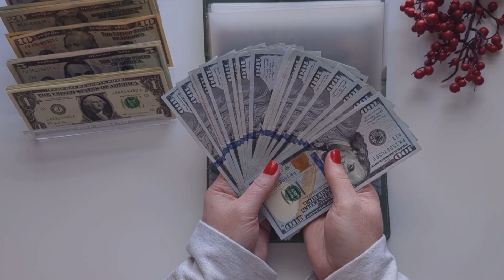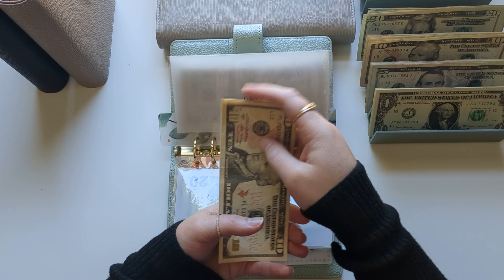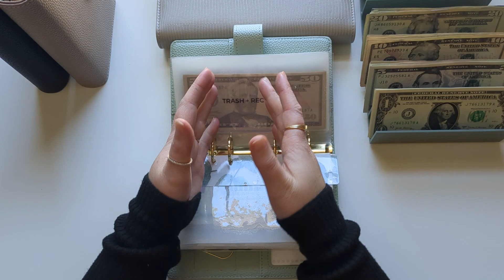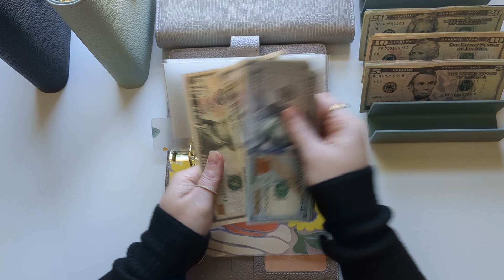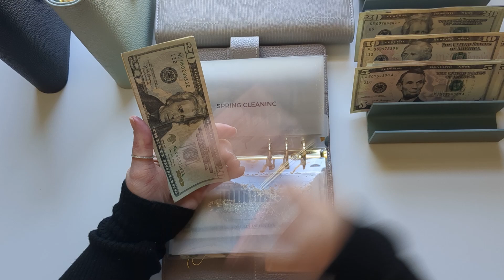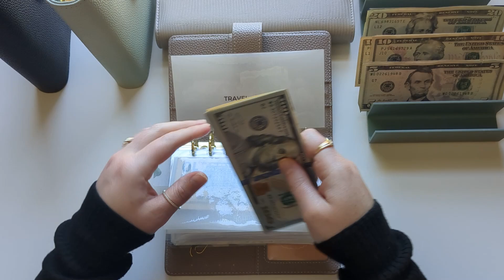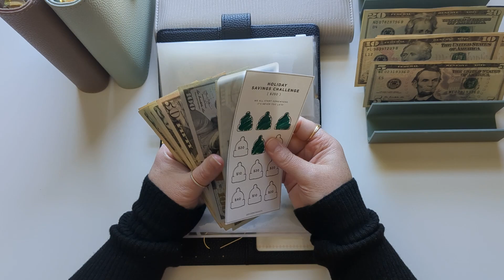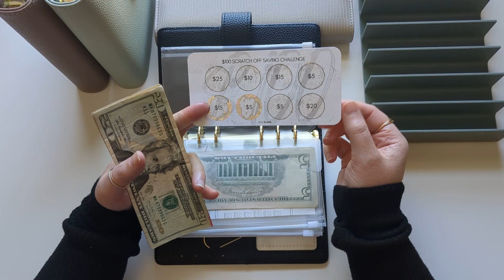CASH STUFFING | $443 | Paying Bills & Sinking Funds | Weekly Budgeting Envelopes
In this video I do a weekly cash stuffing and budgeting for the second week of September!

🛒 CASH STUFFING ACCESSORIES:
All Binders are from @TheFancyDollar
Green Cash Tray from @FundsAndFun
Green Leaf Dashboard from @LilyBudgets
White Tulips
White Calculator
$1000 Placeholders from @theaestheticdollar
$1k & $3k Savings Challenge Trackers from @ayaplans
Coffee Savings Challenge Tracker from BrokeBoyBudgets on Etsy

🖤 ABOUT ME:
I’m Carrie and I’m a married millennial in my late thirties! My husband and I are on a journey to become completely debt free and recently purchased our dream home!